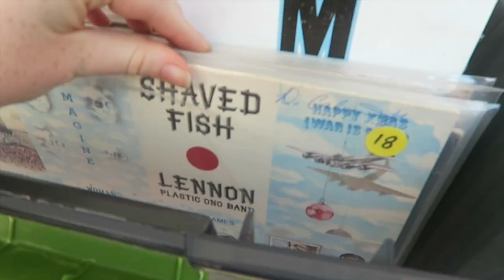NEVEN IS HERE | SISTER SUMMER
In this vlog, Neven, Lexie, & I go get coffee with one of my subscribers & friends, Zoe! After, we briefly go to the melrose trading post, hangout with my friend Scarlett, get sushi with my friend Sammy, & have a movie night! WHAT A GREAT DAY! ENJOY! xx